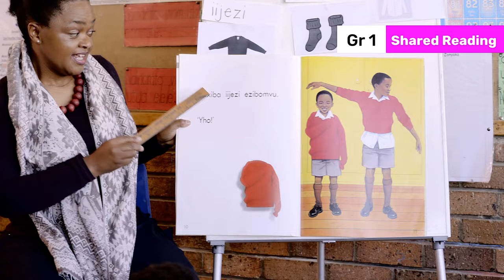1H. Children Read with Teacher in Shared Reading